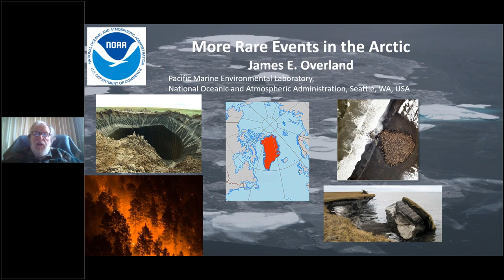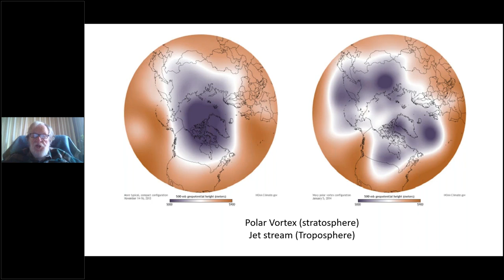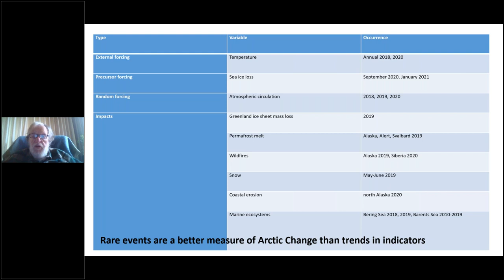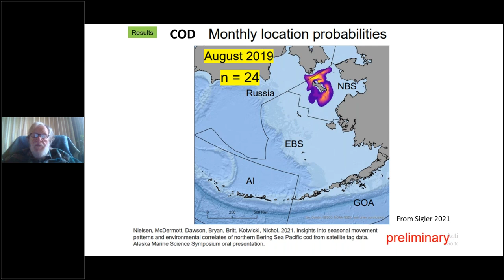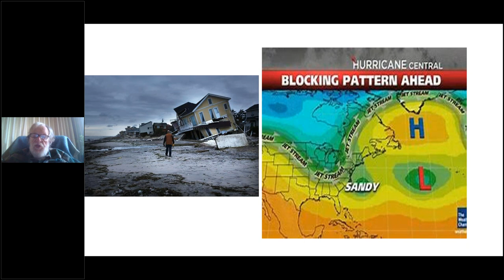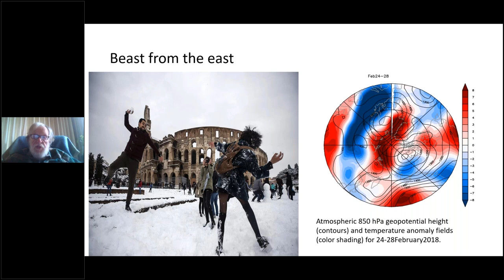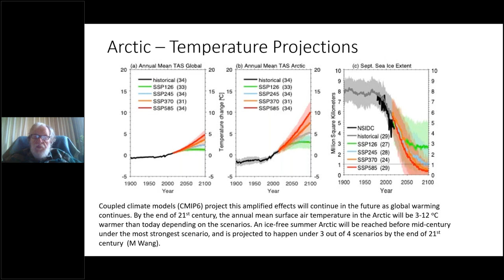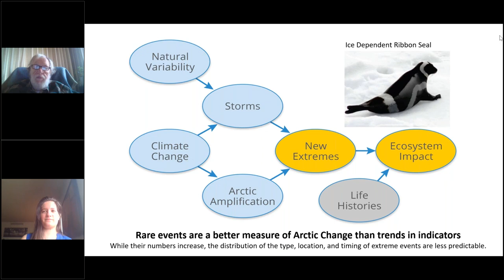More rare events in the Arctic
Presentation by Dr. James E. Overland (NOAA/PMEL)

Twenty years ago, the Arctic was more resilient than now as sea ice was three times thicker than today and provided a buffer against the influence of short-term climate fluctuations. The recent decade has seen an increase in Arctic extreme events in climate and ecosystems including events beyond previous records. Such new extremes include Greenland ice mass loss, sea ice as thin and more mobile, coastal erosion, springtime snow loss, permafrost thaw, wildfires, and bottom to top ecosystem reorganizations. While their numbers increase, the distribution of the type, location, and timing of extreme events are less predictable.